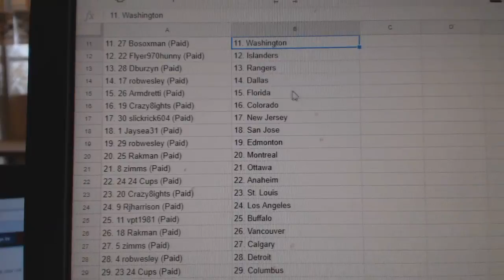Team Randoms - C&C 7958